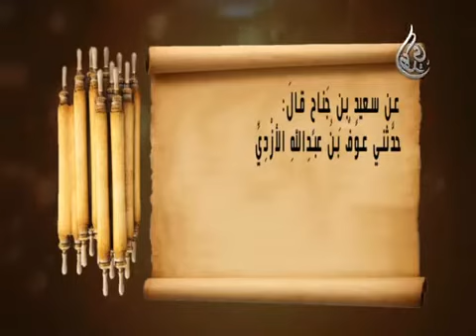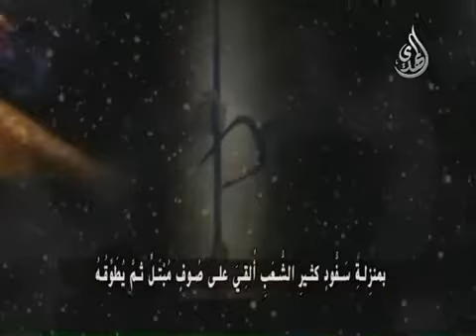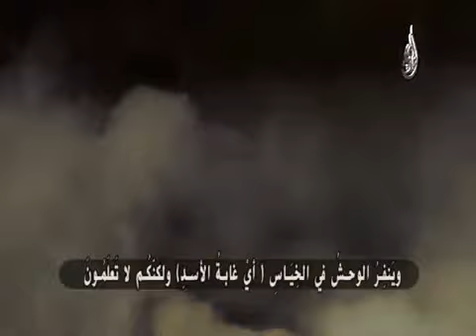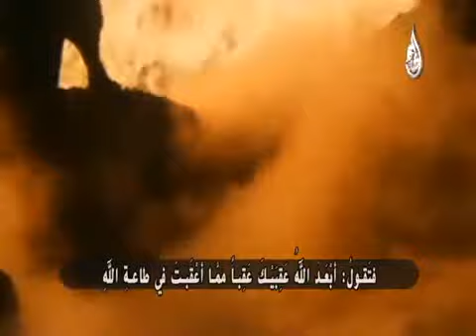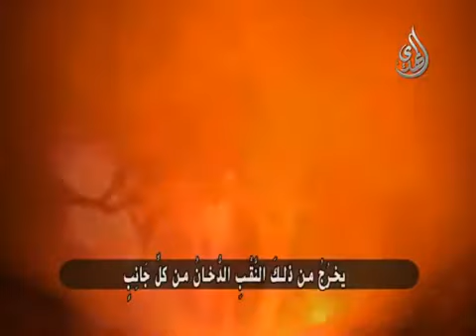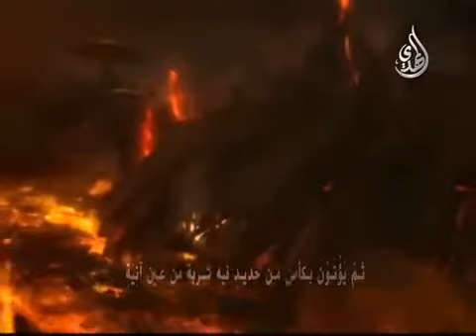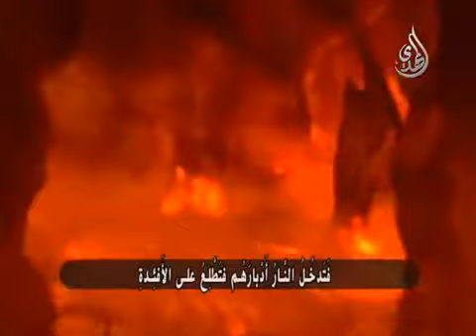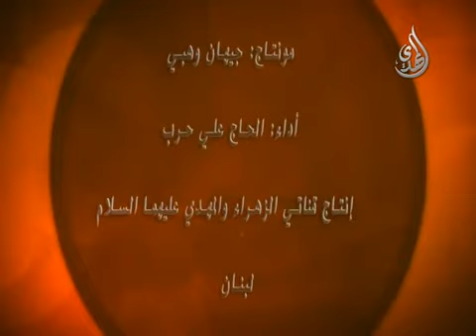من القبر الى النار وثائقي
وثائقي حرب اكتوبر,
وثائقي الجزيرة,
وثائقي ناشيونال جيوغرافيك,
وثائقي تاريخي,
وثائقي جرائم,
وثائقي طالبان,
وثائقي ناشيونال جيوغرافيك 2021,
وثائقي dw,
وثائقي ياجوج وماجوج,
وثائقي يهود,
وثائقي يوهان كرويف,
وثائقي ياسر عرفات,
وثائقي يوم القيامه,
وثائقي يهود اليمن,
وثائقي يورجن كلوب,
وثائقي يهود الحريديم,
وثائقي وسيه,
وثائقي وحقائق,
وثائقي وادي الذئاب,
وثائقي وثائقي,
وثائقي وحيد القرن,
وثائقي وادي الملوك,
وثائقي ولي العهد,
وثائقي وعد بلفور,
وثائقيات,
وثائقي هروب من السجن,
وثائقي هيروشيما,
وثائقي هروب ماكر,
وثائقي هياكل عملاقة,
وثائقي هروب,
وثائقي هزيمة 1967,
وثائقي هانيبال,
وثائقي هكر,
وثائقي ناشيونال جيوغرافيك 2020,
وثائقي نيكولا تسلا,
وثائقي نهاية العالم,
وثائقي ناشيونال جيوغرافيك 2018,
وثائقي ناشيونال جيوغرافيك 2020 حيوانات,
وثائقي ناشيونال جيوغرافيك حيوانات,
وثائقي من الواقع,
وثائقي محمد صلاح,
وثائقي مثلث برمودا,
وثائقي محمد علي باشا,
وثائقي ميسي,
وثائقي مصر القديمة,
وثائقي مبارك,
وثائقي ماقبل الكارثة,
وثائقي للنوم,
وثائقي للاطفال,
وثائقي لغز,
وثائقي ليوناردو دافنشي,
وثائقي ليونيل ميسي,
وثائقي لعنة الفراعنة,
وثائقي لندن,
وثائقي لغز الأهرامات,
وثائقي كوريا الشماليه,
وثائقي كرة القدم,
وثائقي كريستيانو رونالدو,
وثائقي كوارث,
وثائقي كوريا الجنوبية,
وثائقي كاد ان يهرب,
وثائقي كوكب الارض,
وثائقي كوارث الطيران,
وثائقي قصير,
وثائقي قاتل متسلسل,
وثائقي قصص,
وثائقي قناة العربية,
وثائقي قديم,
وثائقي قبل النوم,
وثائقي قصص الانبياء,
وثائقي قصص تاريخية,
وثائقي في دقيقه,
وثائقي فن,
وثائقي فراعنة مصر,
وثائقي فرعوني,
وثائقي فرعون موسى,
وثائقي فرسان الهيكل,
وثائقي فنزويلا,
وثائقي فيزياء,
وثائقي غابات,
وثائقي غامض,
وثائقي غابات الامازون,
وثائقي غموض,
وثائقي غواصات,
وثائقي غرق السفن,
وثائقي غرير العسل,
وثائقي غوانتانامو,
وثائقي عن,
وثائقي عن الكون,
وثائقي عن مصر,
وثائقي علمي,
وثائقي عن الاسود,
وثائقي عن طالبان,
وثائقي عن الفراعنة,
وثائقي عبد الحكيم عامر,
وثائقي ظهور التكنولوجيا,
وثائقي ظهور داعش,
وثائقي ظواهر خارقة للطبيعة,
وثائقي ظفار,
وثائقي ظواهر غريبة,
وثائقي ظل الامير,
وثائقي ظهور الامام المهدي,
وثائقي ظواهر غامضة,
وثائقي طبيعة,
وثائقي طبي,
وثائقي طالبان 2021,
وثائقي طيران,
وثائقي طالبان افغانستان,
وثائقي طيور,
وثائقي طائرات,
وثائقي ضباع,
وثائقي مضحك,
وثائقي مضحك عن البعوض,
وثائقي مضحك عن الحيوانات,
وثائقي ضائع في الصحراء,
وثائقي ضبع,
وثائقي ضاحية على ضفاف الفرات,
وثائقي ضفادع,
وثائقي صلاح الدين الايوبي,
وثائقي صلاح نصر,
وثائقي صيد الاسماك,
وثائقي صوتي,
وثائقي صناعة السيارات,
وثائقي صلاح,
وثائقي صناعة الاسلحة,
وثائقي صناعة الجبن,
نص وثائقي,
نص وثائقي للتعليق الصوتي,
وثائقي شمس المعارف,
وثائقي شركات,
وثائقي شيق,
وثائقي شاه ايران,
وثائقي شمس بدران,
وثائقي شون مايكلز,
وثائقي شاهد,
وثائقي شركة امازون,
وثائقي سيد قطب,
وثائقي سكارفيس,
وثائقي سجون,
وثائقي ستالين,
وثائقي سجن,
وثائقي سيارات,
وثائقي سقوط بغداد,
وثائقي سقوط الاندلس,
وثائقي زين الدين زيدان,
وثائقي زواج,
وثائقي زكريا الزبيدي,
وثائقي زودياك,
وثائقي زراعة,
وثائقي زمرة الاسود,
وثائقي زين العابدين بن علي,
وثائقي زمزم,
وثائقي رافت الهجان,
وثائقي روسيا,
وثائقي رياضي,
وثائقي رعب,
وثائقي رخصة للقتل,
وثائقي روسيا اليوم,
وثائقي ريال مدريد,
وثائقي رمسيس الثاني,
وثائقي ذاكر نايك,
وثائقي ذكاء,
وثائقي ذئاب,
وثائقي ذهب يوكون,
وثائقي ذا روك,
وثائقي ذو القرنين,
وثائقي ذهب,
وثائقي ذهب قاتل,
وثائقي دي دبليو,
وثائقي ديانا,
وثائقي ديني,
وثائقي ديناصورات,
وثائقي دبي,
وثائقي دول,
وثائقي دارك ويب,
وثائقي دول العالم,
وثائقي خالد بن الوليد,
وثائقي خط بارليف,
وثائقي خاشقجي,
وثائقي خيول,
وثائقي خيال علمي,
وثائقي خوفو,
وثائقي خطف,
وثائقي خامنئي,
وثائقي حيوانات,
وثائقي حرب اكتوبر الجزء الثاني,
وثائقي حرب اكتوبر bbc,
وثائقي حروب,
وثائقي حركة طالبان,
وثائقي حرب افغانستان,
وثائقي حرب 67,
وثائقي جرائم القتل,
وثائقي جمال عبد الناصر,
وثائقي جرائم غامضة,
وثائقي جنكيز خان,
وثائقي جحيم البحار,
وثائقي جيفارا,
وثائقي جواسيس,
وثائقي ثعابين,
وثائقي ثغرة الدفرسوار,
وثائقي ثورة الخميني,
وثائقي ثقافي,
وثائقي ثمانيه,
وثائقي ثعابين في المدينة,
وثائقي ثورة ٢٣ يوليو,
وثائقي ثلوج,
وثائقي تاريخ,
وثائقي تكنولوجيا,
وثائقي تحقيقات جرائم القتل,
وثائقي تركيا,
وثائقي تاريخ مصر,
وثائقي تاريخي ناشيونال جيوغرافيك,
وثائقي تايتنك,
وثائقي بروسلي,
وثائقي بئر برهوت,
وثائقي برج خليفة,
وثائقي برشلونة,
وثائقي بيل غيتس,
وثائقي بوتين,
وثائقي بريطانيا,
وثائقي بدون موسيقى,
وثائقي الامام الصغير,
وثائقي احداث وحقائق,
وثائقي افغانستان,
وثائقي الكون,
وثائقي العربية,
وثائقي الحرب العالمية الثانية وهتلر الجزء الاول,
وثائقي الاسود,
وثائقي ا,
وثائقي 11 سبتمبر,
وثائقي 180 يوم من العزله,
وثائقي المافيا الحلقة 1,
فوياجر 1 وثائقي,
وثائقي المنقبون الحلقة 1,
كوفيد 19 وثائقي,
وثائقي ابولو 11,
وثائقي فلسطين 1920,
فورمولا 1 وثائقي,
وثائقي انس واصاله 1,
وثائقي الالمان الحلقة 1,
وثائقي الكوكب الازرق 1,
وثائقي 2021,
وثائقي 2020,
وثائقي 2030,
وثائقي 2022,
وثائقي 2pac,
وثائقي 2021 تحقيقات,
وثائقي 26 سبتمبر,
وثائقي 2019,
فوياجر 2 وثائقي,
وثائقي المافيا الحلقة 2,
وثائقي انس واصاله 3,
وثائقي 4k,
وثائقي 4k مترجم,
وثائقي 4k عربي,
وثائقي انس واصاله 4,
وثائقي الطبيعة 4k,
وثائقي حرب 48,
وثائقي المافيا الحلقة 4,
وثائقي 5g,
رحلة 513 وثائقي,
وثائقي فرانس 5,
وثائقي حرب 56,
50 cent وثائقي,